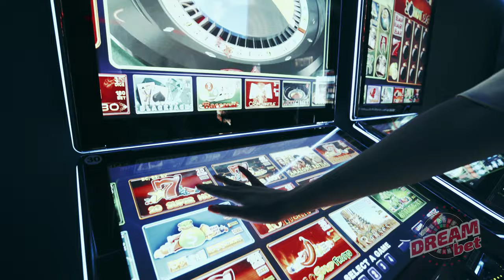Игрална зала "Dreambet" - Пазарджик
пл. "Възраждане"  №1, гр. Пазарджик.